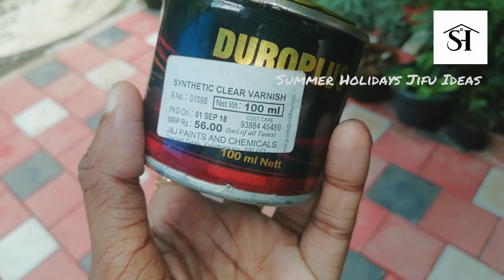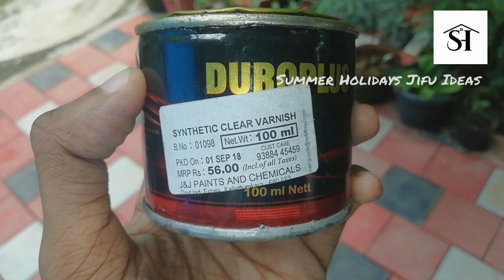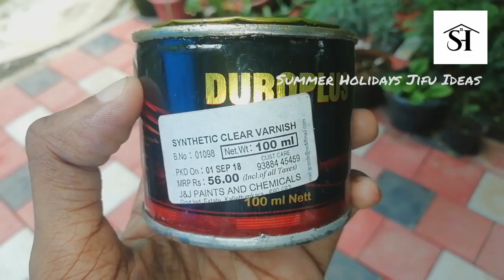How to use Varnish || Tips for new artists || How to varnish your bottle ||Varnish Review malayalam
Hiii 😍😍 I am back with another useful video.